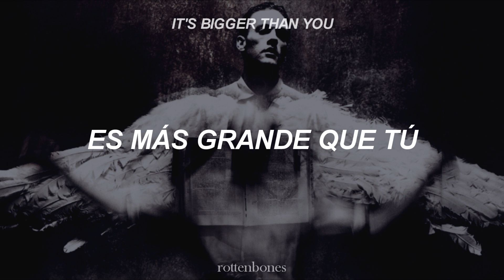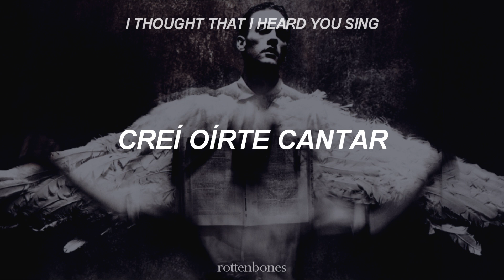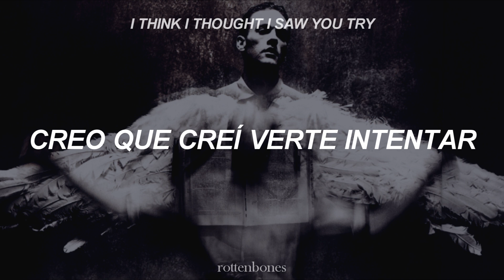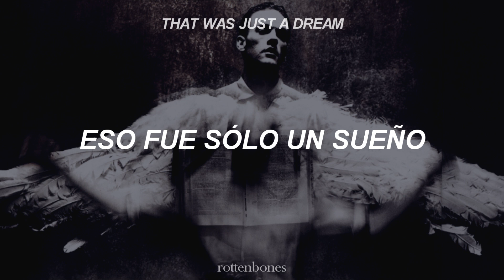losing my religion || r.e.m sub. español - inglés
Un clásico de R.E.M a pedido del sub "Jorge Corrales" :)

"Losing My Religion" se publicó como sencillo en febrero de 1991, como adelanto del álbum de R.E.M.,"Out of Time", donde aparecía como segunda canción.
Se convirtió en el mayor éxito de R.E.M., alcanzando el números altos en listas nacionales e internacionales e incluso recibiendo 2 Grammys.

A pesar del título (y de las imágenes del vídeo), la canción no tiene nada que ver con la religión. El letrista y cantante Michael Stipe ha declarado que la canción trata de la duda, la obsesión y el amor no correspondido. Se inspiró en "Every Breath You Take" de The Police.
Stipe declaró a la revista Rolling Stone: "Es simplemente una canción de una clásica obsesión. Siempre he pensado que los mejores tipos de canciones son aquellas en los que cualquiera puede escucharlo y decir: 'Sí, ese soy yo'".